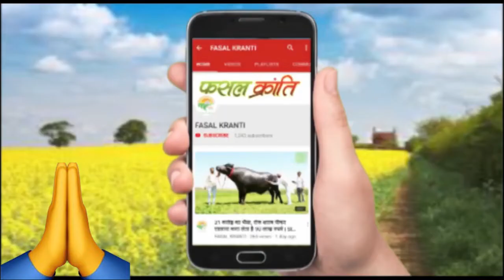बीजेपी सरकार में बदली किसानों की जिंदगी, 10,000 हजार FPO निभाएं अहम रोल- तोमर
केंद्र की मोदी सरकार में एफपीओ पर अहम ध्यान दिया जा रहा है. देश में छोटे किसान 86 प्रतिशत हैं. पहले 7 हजार एफपीओ थे. जिसे प्रधानमंत्री नरेंद्र मोदी के नेतृत्व में बढ़ा दिया गया है. इस योजना को सफल बनाने के लिए सरकार 6 करोड़ से ज्यादा का खर्च करने जा रही है.

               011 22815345